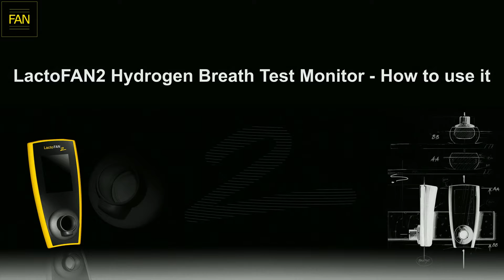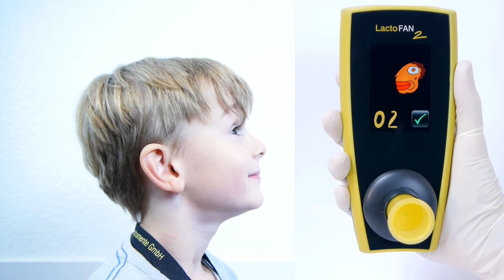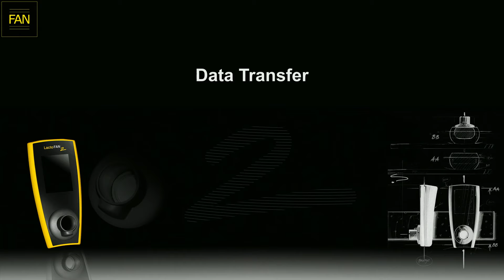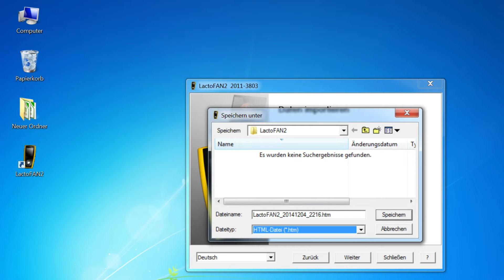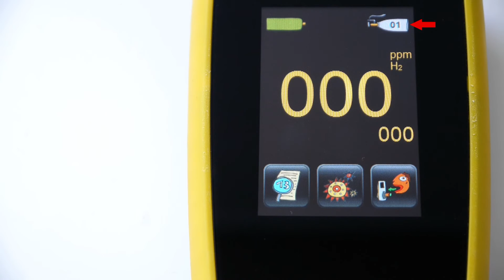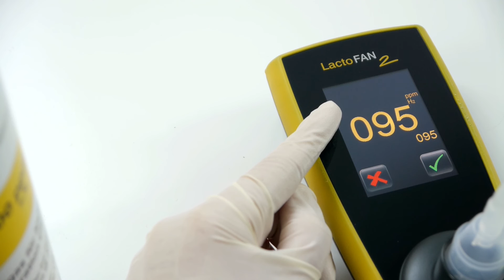Testarea intolerantei la lactoza cu LactoFAN2 HD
Lactofan 2 este un analizor de H2 pentru diagnostic ce permite masurarea concentratiilor de hidrogen in aerul expirat in ppm (parti per milion), folosit pentru a depista intoleranta la lactoza, malabsorbtia carbohidratilor sau inlocuitorilor zaharului: fructoza, sucroza, sorbitol.
Printr-o singură manevră respiratorie, masuratorile sunt afisate instantaneu pe ecran.